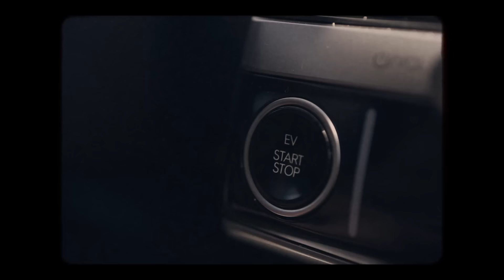UnPlanetaMásCool | Iberdrola & Madcool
💚 SÍ, las renovables nos dan energía VERDE para millones de hogares, pero…

🎶 La 𝗺𝘂́𝘀𝗶𝗰𝗮 nos da el 𝒃𝒖𝒆𝒏 𝒓𝒐𝒍𝒍𝒐 para seguir construyendo

👋🏼 Hola, Madcool